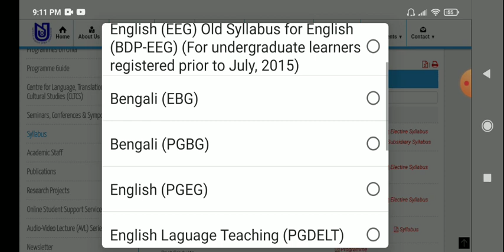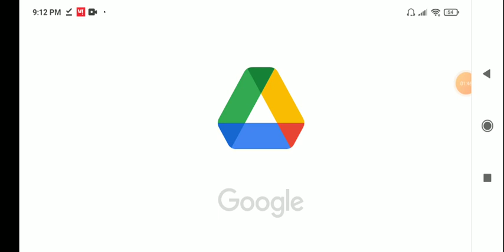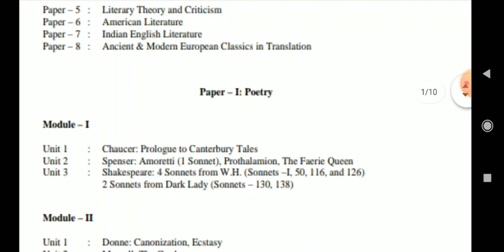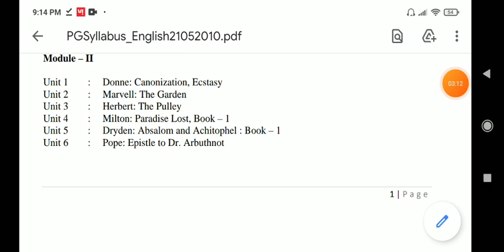NSOU PG 2022 ADMISSION DATE/NSOU PG SYLLABUS /WB PG 2022 DISTANCE ADMISSION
About video🎥

NSOU PG 2022 ADMISSION DATE
NSOU PG SYLLABUS
WB DISTANCE 2022 PG ADMISSION
PG COURSES
FEES